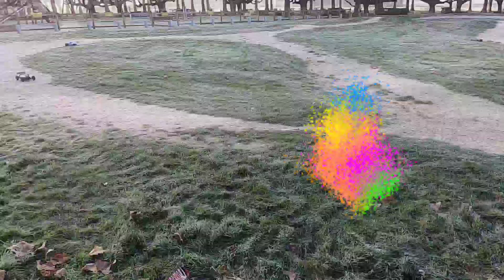Buggys sur terrain BMX en 77 par -2.5°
Buggys en tous genres sur piste BMX pas trop méchante. Matinée en 77 par -2.5°